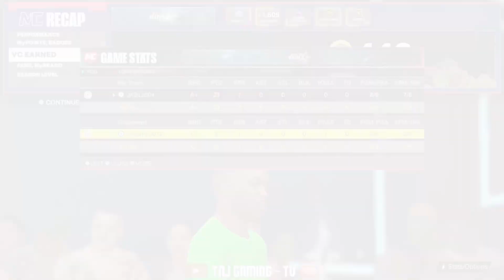NBA 2K24 [PS5) PRO lvl 90 Sharpshooter. 🎯💦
PSN: JK3lLz804 🎮👾
PS5: NBA 2K24 🎯
STOP SLEEPING 💤 ON DA BOI 🤟🏿😅
SOCIAL MEDIAS 👇🏿👇🏿👇🏿
SNAP 👻 - THATNIGGAJ808.
BIGGER BETTER THINGS OTW SOON 📺🎮🔥☑️💨😈📀🕹💻🖥🎞⏳🔋🔌🎥💤💤😅

              ⚡️PC GAMING SETUP SOON ⚡️